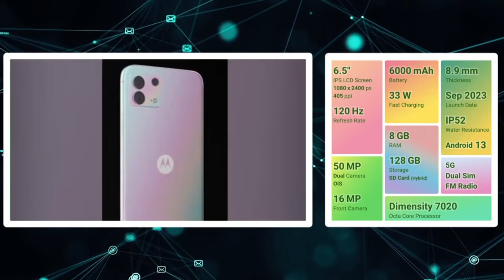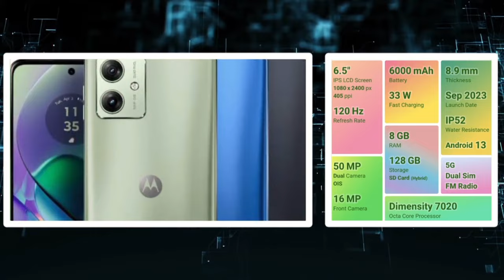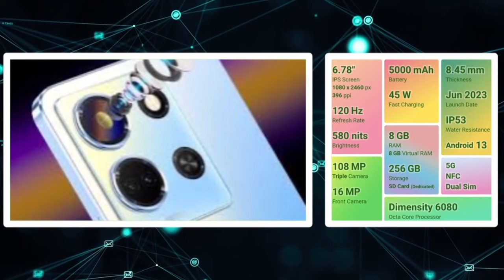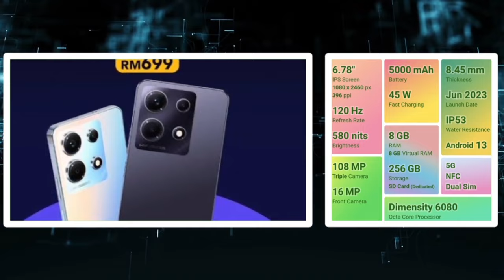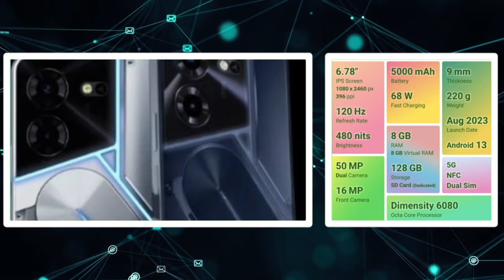🔥தாறு மாறு 5g mobiles ~₹15,000 திற்கு🔥✨ best 5g smartphones under 15000 tamil in 2024